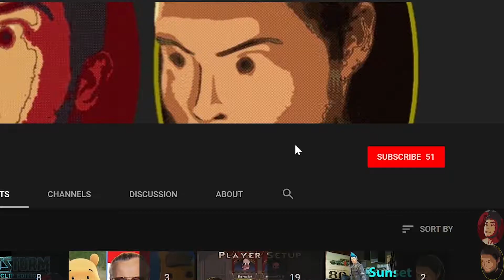Get'n All Philosophical 'n Junk | DOOM (2016) (PC) - Part 37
Adam says the "R" word and makes everybody upset. Shame his forever. Patrick talks about eggs. Germany and their nightclubs come up eventually. Minds are blown and "The BFG" gets confused for the BFG. Really just a typical video, I think.